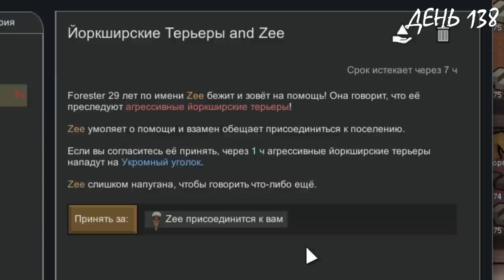200 ДНЕЙ В RIMWORLD - НАДЕЖДА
Представьте... Вы открываете глаза совершенно в незнакомом для себя мире. Вокруг до горизонта вас окружают только бескрайние снежные просторы. Что вы будете делать в такой ситуации? К сожалению для сестры Векс эта ситуация стала реальностью. Как она будет выживать в этом ледяном аду и будет повествоваться в этом небольшом цикле видеороликов. И помните, скорость выхода следующей части зависит только от вас.